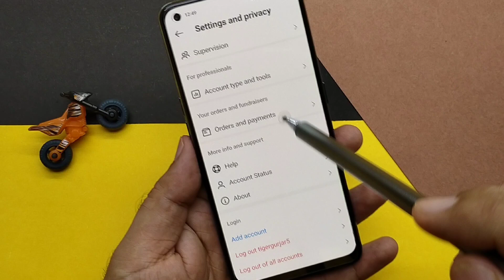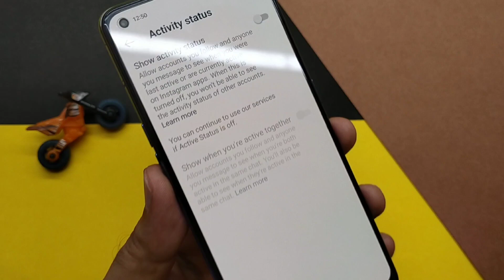Instagram activity status ko kaise band Kare ?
namaste friends is video mein Maine bataya hai ki aap apne Instagram activity status ko kaise off kar sakte hain Instagram activity status ko off karne se aap kab online aaoge kisi ko pata nahin lagega aap online rahoge per koi dekh nahin payega kyunki activity status off karne se online dikhna band Ho jata hai video ko pura dekhen